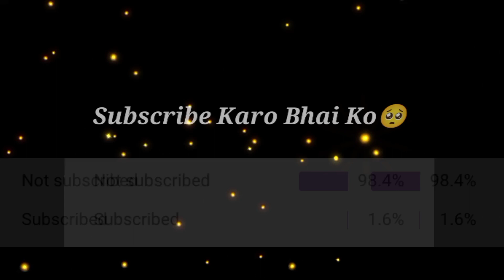𝙍𝙚𝙖𝙡 𝘾𝙧𝙞𝙘𝙠𝙚𝙩 22 / 𝙏𝙚𝙨𝙩 𝙈𝙖𝙩𝙘𝙝 / 𝙀𝙣𝙙 𝙈𝙤𝙫𝙚𝙢𝙚𝙣𝙩 🥵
𝑴𝑶𝑹𝑬 𝑵𝑶𝑵 𝑺𝑻𝑶𝑷 𝑬𝑵𝑻𝑬𝑹𝑻𝑨𝑰𝑵𝑰𝑵𝑮 𝑮𝑨𝑴𝑬𝑷𝑳𝑨𝒀𝑺 𝑪𝑶𝑴𝑰𝑵𝑮..😜

𝑰𝒈𝒏𝒐𝒓𝒆 𝑻𝒂𝒈𝒔.

how to unlock world test Championship in Real Cricket 22
how to unlock ipl auction real cricket 22
how to play Yorker in real cricket 22
Rc22 bowling tips
Pasoori song
Srivalli Song
top 10 cricket games 2022
real cricket 22 hack
rc22 mod apk download
rc22 test match bowling tips
how to take wickets in test match real cricket 22
how to take wickets in rc22 test match